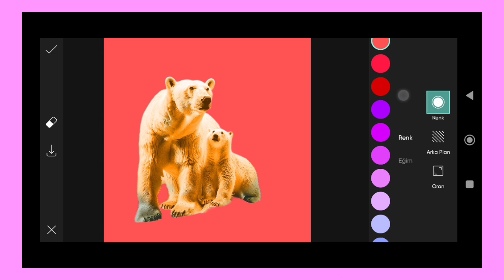Trending HDR video | A Screen Of Pure Pink sdc editing cc | Background | Bp Backdrop A380F K #100